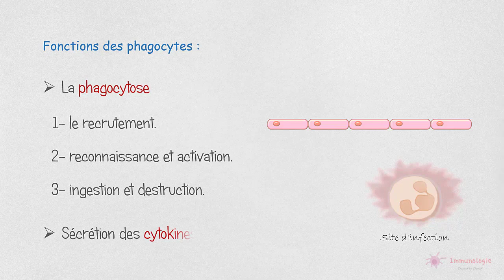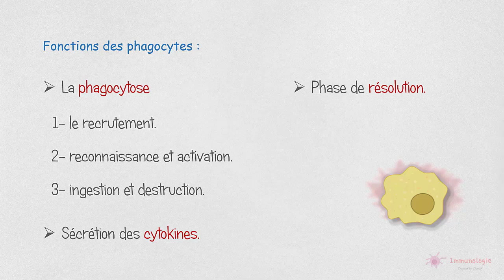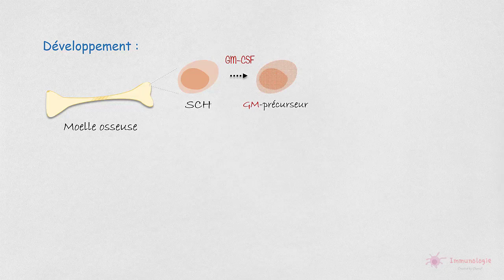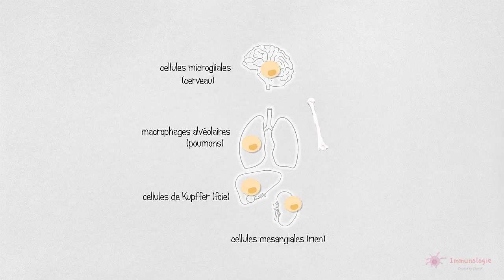2-3 ◽ Les cellules phagocytaires (2)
3:27 *rein

Références

Abul K. Abbas : Cellular and Molecular Immunology (Ninth edition - 2017)
Christine Stevens : Clinical Immunology and Serology  (Fourth Edition - 2017)